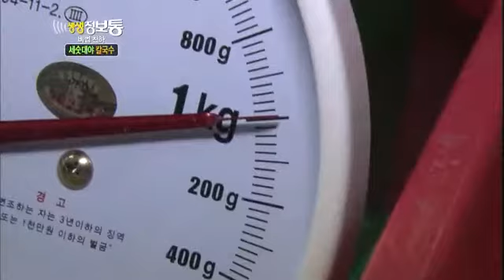생생정보통 - Live Info Show 01 EP828 # 007